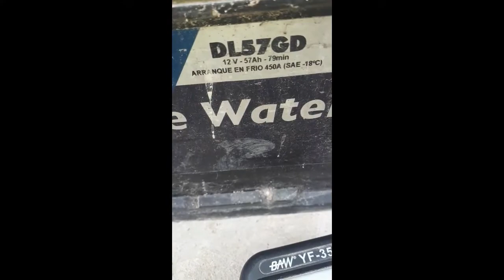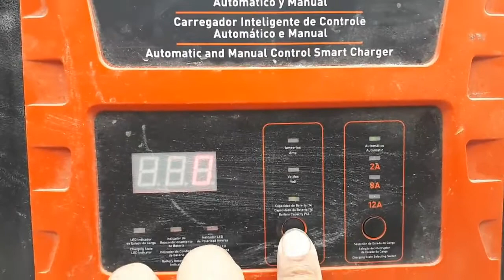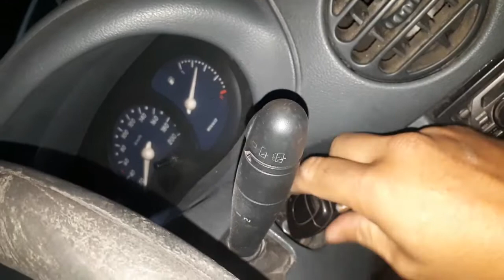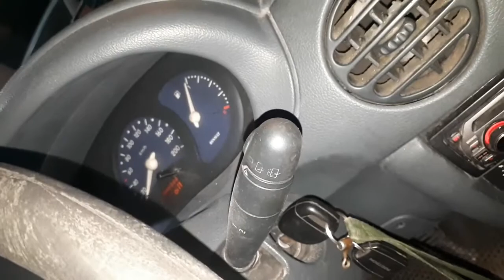Como reactivar una bateria de automovil , llevarla al 90%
Procedimiento para resucitar la bateria de tu auto. Alargarle la vida util a tu bateria. puede dejarla a un 90% .
Si mi video te ayudó y te gusta el  Canal te agradeceria mucho un apoyo para que sigamos creciendo!

Ayudemos con su Like y subscripcion !

[Adrian Chazarreta]